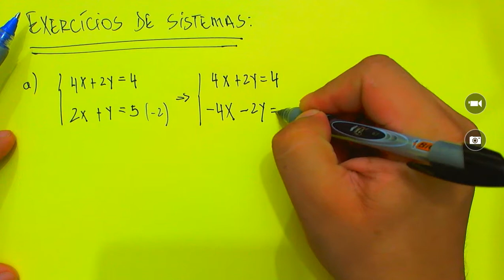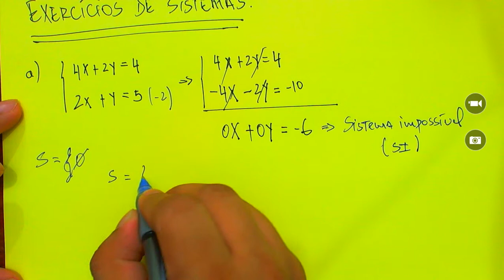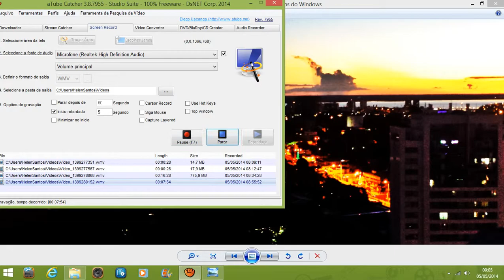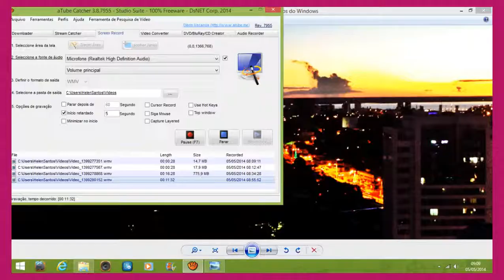Sistema Linear - Parte 2 - Identificação de Sistemas (Lógica - Reforço Escolar)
Aula sobre sistemas lineares.
O que é um sistema linear, sistemas 2x2, 3x3 e 4x4.
Método direto de resolução, Escalonamento, método de Chió com Escalonamento.
Exercícios comentados e detalhados passo a passo.